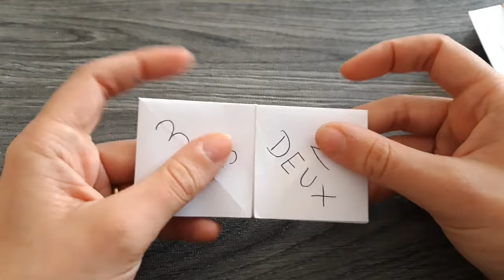Jeu cocotte en papier - origami - Bricolage pour enfants 7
Ce petit jeu, très simple à réaliser et amusant, a de multiples appellations : cocotte en papier, salière, coin-coin, pouce-pouce, pouet-pouet, cube magique, etc. Ce bricolage est ludique, et c'est aussi l'occasion d'apprendre les chiffres, les couleurs, et pourquoi pas pour les plus grands de s'entraîner à écrire.

Le matériel nécessaire :
* 1 feuille de papier
* 1 paire de ciseaux
* crayons de couleur ou feutres
* 1 stylo (pour ceux qui souhaitent écrire)

Musique utilisée :
"Bike rides" de The Green Orbs
"Calimba" de E's Jammy Jams
"Cute Avalanche" de RKVC
"Happy Mistake" de RKVC

Bon amusement !